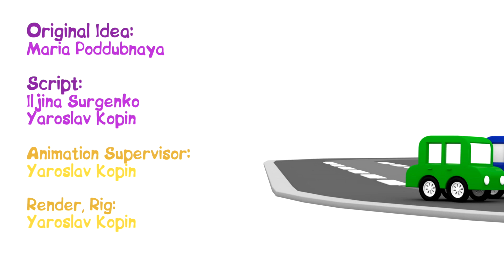¡Montamos un coche de policía! 4 coches coloreados. Dibujos animados para niños.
Dibujos animados para niños en español. Los cuatro pequeños coches han llegado a la comisaría donde hay piezas de un coche de policía. La carrocería, las luces intermitentes, una puerta, un parabrisas, las ruedas y los faros. ¡Vamos a montar el coche de policía! ¡Buen trabajo! Ahora es el momento de que el coche de la policía vaya a trabajar. Un coche se ha saltado un semáforo en rojo. Eso no está bien, así que el coche de la policía lo perseguirá y le explicará cómo debe conducir por la ciudad.